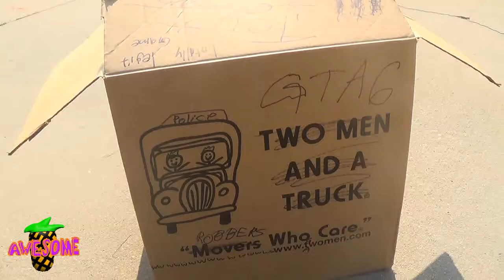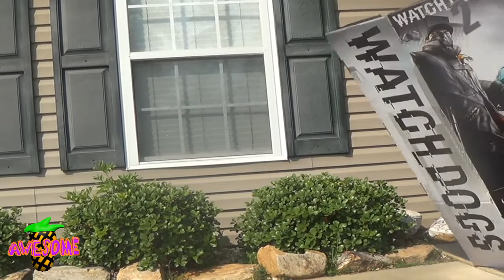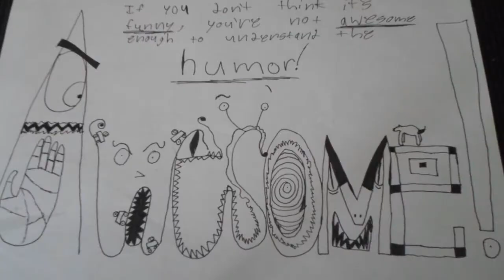GTA 6 for the Mii Tu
GTA 6 trailer on the Mii Tu